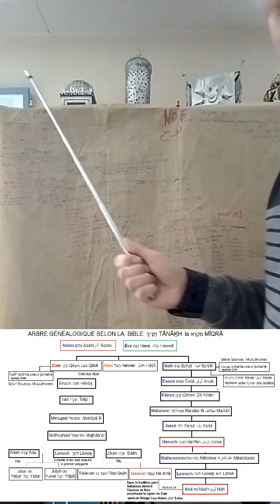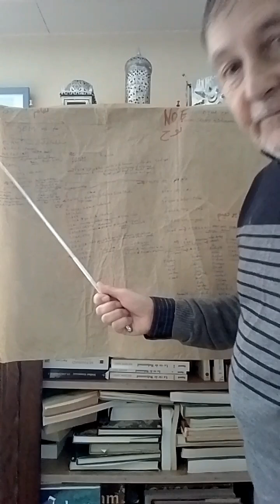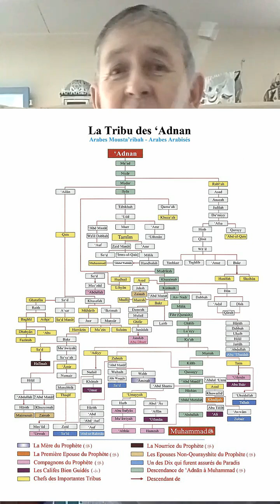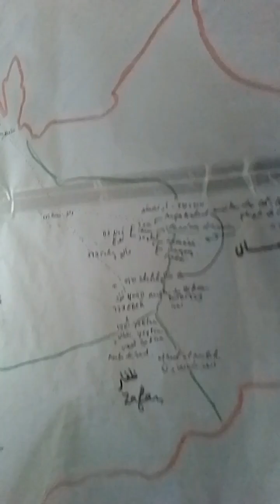CHRONOLOGIE SÉMITIQUE CONFORME A LA PAROLE DE DIEU كَلِمَات الله KALIMATI ALLAH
CULTURELLE MUSULMANE UNIVERSELLE
 LE SAVOIR DU COMPRENDRE CONTRE L'IGNORANCE ET LA HAINE

De part le NOM de DIEU le Bienfaiteur et Tout Plein de Miséricorde
La Paix soit sur vous
                    ٱلسَّلَامُ عَلَيْكُمْ‎
Dans l’Obéissance de l’Obédience ٱلْإِسْلَـٰم  al- Islam
AIDEZ LE PROJET ACQUISITION DE LIVRES
5€ 10€ 20€ 50€ 100€ ou +
CULTURELLE LIVRES
CULTURELLE PATRIMOINE
RESPONSABILISER A PROFIT DANS LE SAVOIR, LA COMMUNAUTÉ MUSULMANE
Chacun de vous êtes acteurs de ce projet
MERCI DE PARTAGER AU MAXIMUM.
AIDEZ LE PROJET CULTURELLE MUSULMANE UNIVERSELLE
MERCI
Que DIEU vous récompense bien جَزاكَ اللهُ خَـيْراً Jazak ALLAH khayran
BAUDRIER GÉRARD IBRAHIM